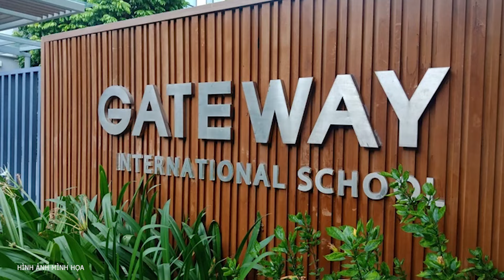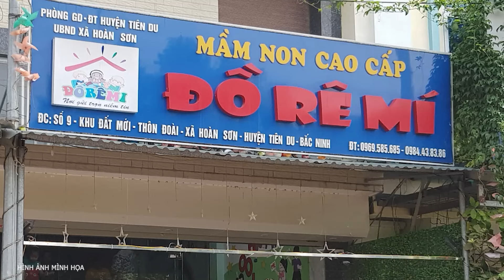Những vụ học sinh bị bỏ quên thương tâm trên xe đưa đón của trường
Tối 29/5, dư luận bàng hoàng vì trẻ mầm non ở Thái Bình tử vong nghi do bị bỏ quên trên xe đưa đón. Đây không phải trường hợp duy nhất trẻ bị bỏ quên thương tâm trên xe đưa đón học sinh.

- Địa chỉ tòa soạn: Số 2, Nguyễn Công Hoan, Ba Đình, Hà Nội